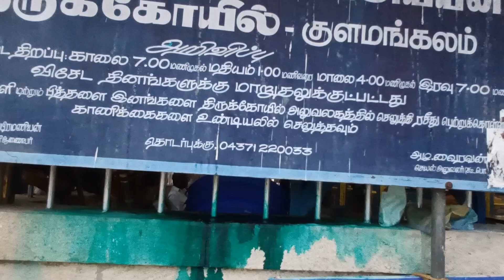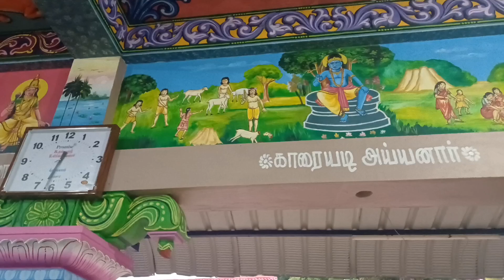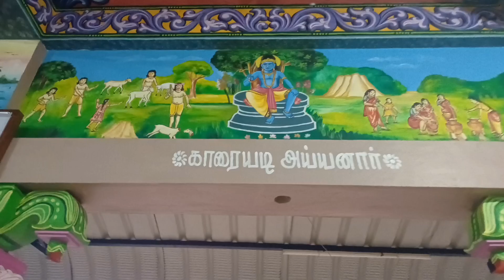எங்க அக்கா நிச்சயதார்த்த பத்திரிக்கையை முதலில் குலதெய்வத்துக்கு வச்சு சாமி கும்பிடபோறோம்..🤩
எங்க அக்கா நிச்சயதார்த்த பத்திரிக்கையை முதலில் குலதெய்வத்துக்கு வச்சு சாமி கும்பிடபோறோம்asia biggest horse temple
In our village 100 years old temple was re inauguration is held ,so we are went to the temple and enjoy the function.